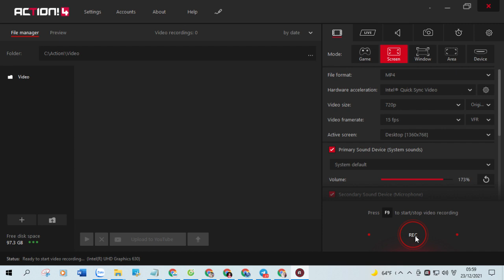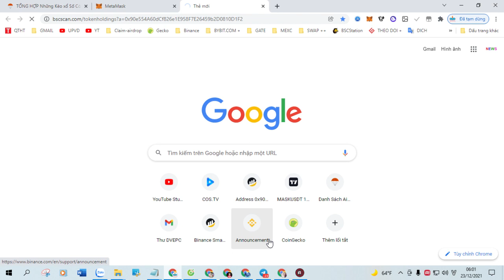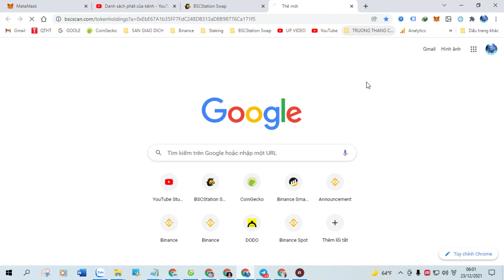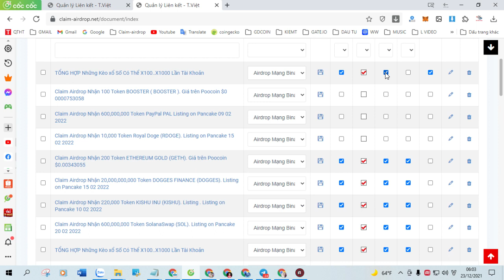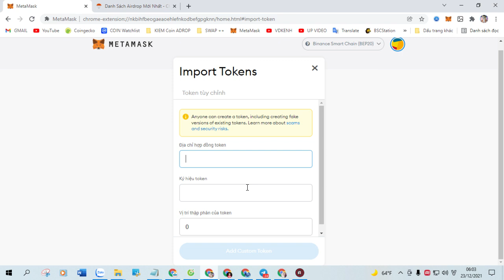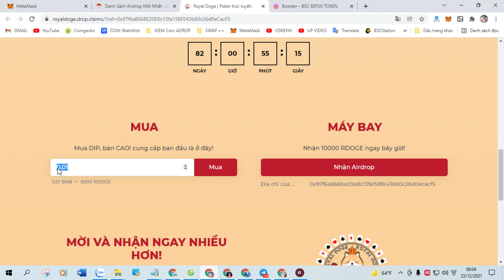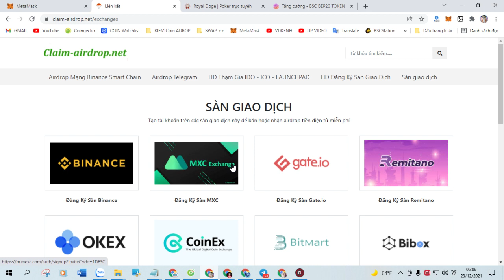Claim Airdrop Nhận 700,000,000 Token SolanaRise (SOL), Mạng BSC Ví Trustwallet, MetaMask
+ Bước 1: Sao chép Contract :  0x7b10e298a894d4a5ed55c27fe2ab22c9835443cd

+ Bước 2: Truy Cập Web Tại Đây Click ( Claim Airdrop ) Nhận Token